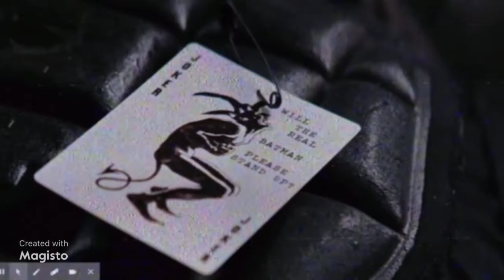Joker Dark Knight tribute "Rest in Peace heath ledger"